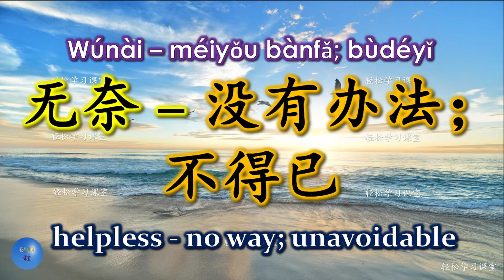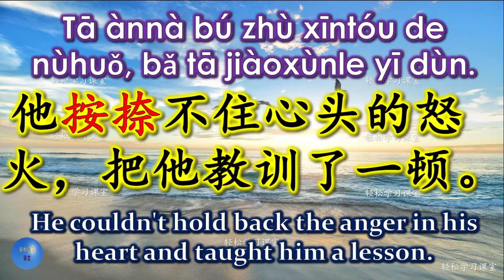按捺, 怎么读, 意思, 解释, 拼音, 读音, 造句, 容易读错的字, Word You Pronounce Incorrectly,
按捺, 怎么读, 意思, 解释, 拼音, 读音, 造句,
无奈, 怎么读, 意思, 解释, 拼音, 读音,
容易读错的字, Word You Pronounce Incorrectly,
按捺,
按捺怎么读,
按捺意思,
按捺解释,
按捺拼音,
按捺读音,
按捺造句,
无奈,
无奈怎么读,
无奈意思,
无奈解释,
无奈拼音,
无奈读音,
How to say 按捺 in Chinese,
How to say 按捺 in English,
How to pronounce 按捺 in Chinese,
How to pronounce 按捺 in English,
How to say 无奈 in Chinese,
How to say 无奈 in English,
How to pronounce 无奈 in Chinese,
How to pronounce 无奈 in English,
What is the meaning of 按捺 in Chinese,
What is the meaning of restrain in Chinese,
What is the meaning of 按捺 in English,
What is the meaning of 无奈 in Chinese,
What is the meaning of helpless in Chinese,
What is the meaning of 无奈 in English,
按捺 英文,
无奈 英文,
restrain in Chinese,
helpless in Chinese,
no way in Chinese,
unavoidable in Chinese,